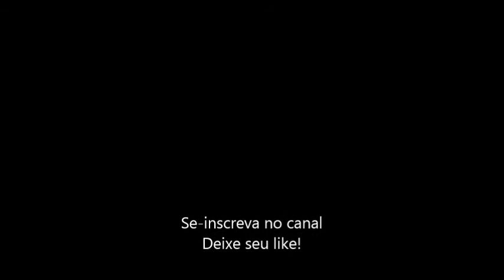Composições da Paulista - Em escala HO